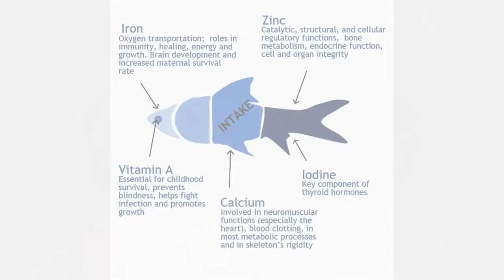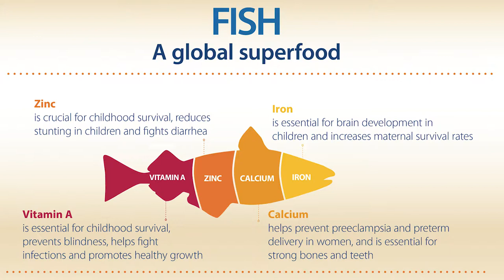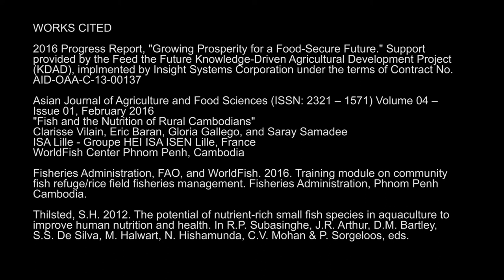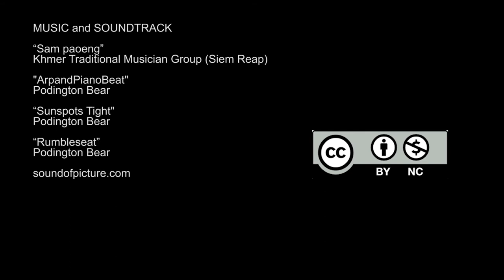Fishing for Health and Wealth in Cambodia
In Cambodia, fish porridge is providing the nutrition children need during their first 1,000 days. Nutrient rich small fish are mashed and then mixed with rice and vegetables to create a healthy meal. Small children typically don't consume small fish, so this is a new and valuable addition to local diets.